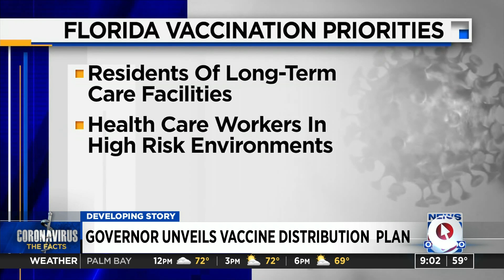Gov. DeSantis shares COVID-19 vaccine distribution plan after CDC recommendations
Gov. Ron DeSantis shared a video Wednesday explaining which groups he wants to receive the coronavirus vaccine first once it becomes available.